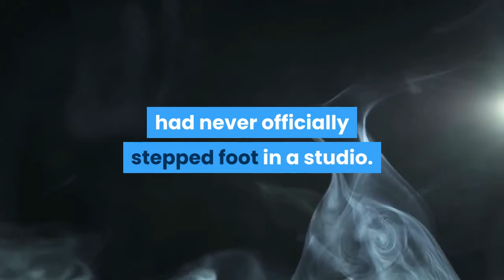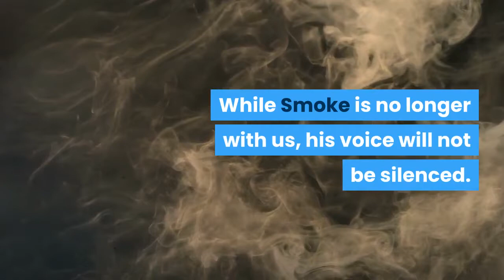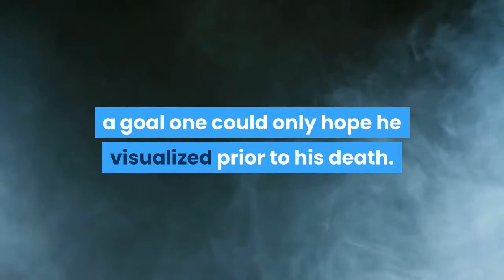Pop Smoke's Debut Album Solidifies His Legacy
2020 has taken far too much Black talent, and one of the most unexpected losses was Pop Smoke back in February. The 20-year-old Brooklyn rapper was shot and killed during a Los Angeles home invasion which remains unsolved. Tragically, his death came just as he was on the brink of becoming an unstoppable musical phenomenon. Just two years ago, Smoke (born Bashar Barakah Jackson) had never officially stepped foot in a studio. But his naiveté didn't last long, thanks to the April 2019 release of breakout single ''Welcome to the Party.'' And what an introduction it was: in a sea of melodic, emo-riddled singsong rappers, Smoke bust through the doors and covered the industry in a spooky haze. He quickly rose as the leader of Brooklyn drill, a then-rising movement that borrowed the grimy sounds originated in Chicago before shooting overseas to the UK. Along with fellow ambassadors Sheff G, Fivio Foreign, 22Gz and Curly Savv, Smoke shifted the sound of New York-based rap with a singular growl that was part 50 Cent, part Bane. After signing to Victor Victor Worldwide and Republic Records, Smoke's ascension couldn't be restrained. He caught the attention of Nicki Minaj and Skepta, who hopped on the ''Welcome to the Party'' remixes. The rapper soon followed up with equally head-rushing hits like ''Dior,'' ''Christopher Walking'' and Travis Scott team-up, ''Gatti.'' The streets of Canarsie soon found a home on the charts in early 2020, as Meet the Woo 2 (Smoke's sequel to his 2019 mixtape) debuted at No. 7 on the Billboard 200, just 12 days before his passing. While Smoke is no longer with us, his voice will not be silenced. The rapper's posthumous debut album Shoot for the Stars Aim for the Moon arrives today. Previously set for a June 12 release, it was pushed back out of respect for the ongoing Black Lives Matter movement. ''Music is the tool of revolution. We have been watching, along with the rest of the world, as long overdue change starts to take root,'' Steven Victor, Universal Music Group senior A&R executive and Victor Victor Worldwide CEO, explained. ''We have seen Pop's music become the soundtrack of the moment, unifying the masses.''The previous mixtapes cemented the foundation of what is arguably Smoke's strongest body of work, a goal one could only hope he visualized prior to his death. People became fans because of his ominous tone and street status, but Shoot for the Stars reveals a new sonic versatility. The album has a split personality, with a near-even number of songs that cater to men who want to pop bottles as well as a growing female audience that Smoke was always eager to capture. It also hosts an impressive who's who in hip-hop guest list: DaBaby, Lil Baby, Swae Lee, 50 Cent, Roddy Ricch, Tyga and more. One name notably missing is Fivio Foreign, who could've lent more Brooklyn authenticity to the album.